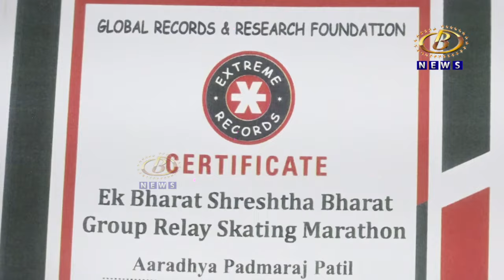पाच वर्षाच्या आराध्या पद्मराज पाटीलची स्केटींग क्रीडा प्रकारात उत्तुंग भरारी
पाच वर्षाच्या आराध्या पद्मराज पाटीलची स्केटींग क्रीडा प्रकारात उत्तुंग भरारी, कोल्हापूरच्या शिरपेचात मानाचा तुरा